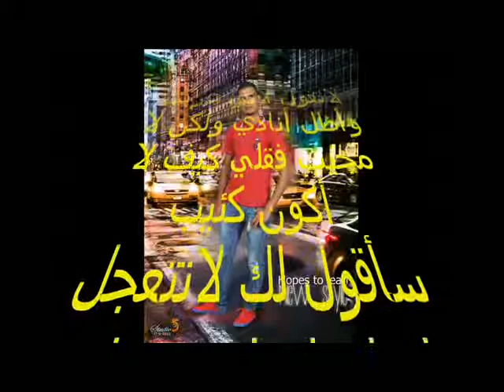''ماعاد بها وين'' Aloui Feres 2014